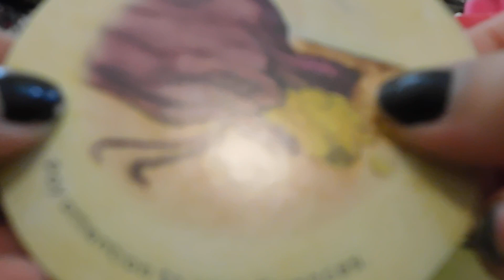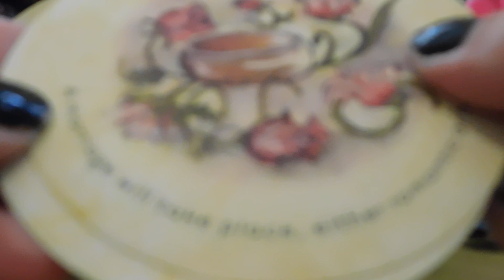Virgo 🥥🍓🫐🍈managing depression ,🥥🍓🫐🍈 therapy talk channeled reading🥥🍓🫐🍈